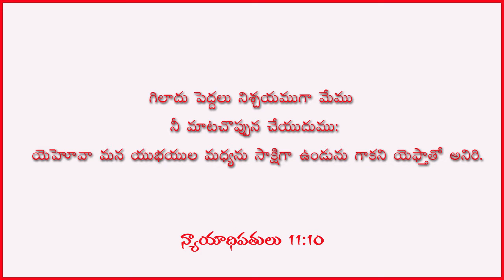SUNDAY MESSAGE 19-09-2021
Message By:-Pastor.V.RAJESH
Judges(న్యాయాధిపతులు) 11:10

10.గిలాదు పెద్దలునిశ్చయముగా మేము నీ మాటచొప్పున చేయు దుము; యెహోవా మన యుభయుల మధ్యను సాక్షిగా ఉండునుగాకని యెఫ్తాతో అనిరి.